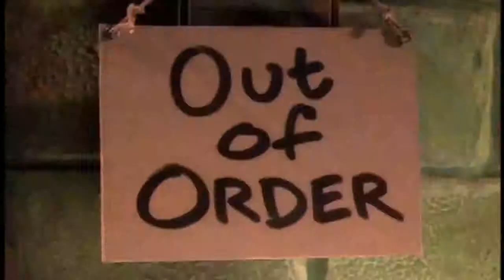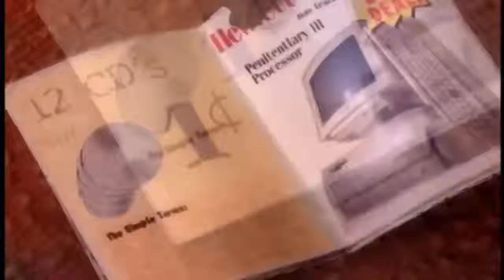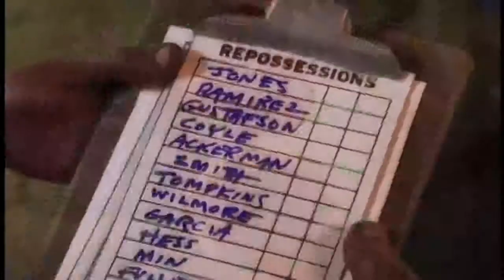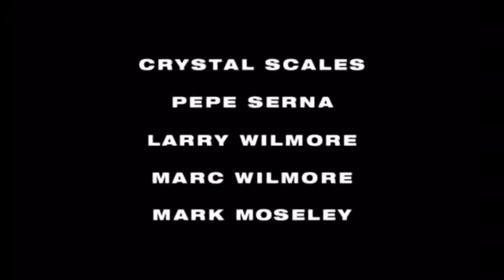The PJs S-01 E-14 (How The Super Stoled Christmas)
pjs full episodes